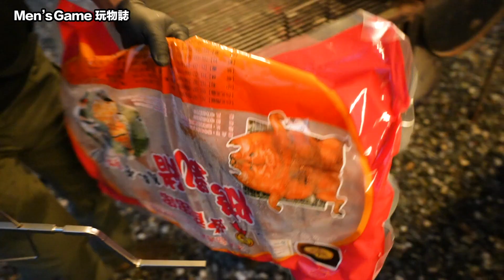女同事喝醉不小心露出本性 喝一杯酒給一千啦！烤乳豬皮脆肉香還會噴汁！「Men's Game玩物誌」ft.Dora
女員工酒後真性情😱😏
尾牙員工旅遊，第二集 乳豬PARTY～美食+美酒，給他乾下去啦🍻
帶大家看看我們公司員工，三杯黃湯下肚有多HIGH！

想要更親密的與我們互動嗎，快加入我們臉書 ，我們常在這裡開直播與大家聊天哦

7F., No. 213, Zhongzheng Rd., Xinzhuang Dist., New Taipei City, Taiwan (R.O.C.)